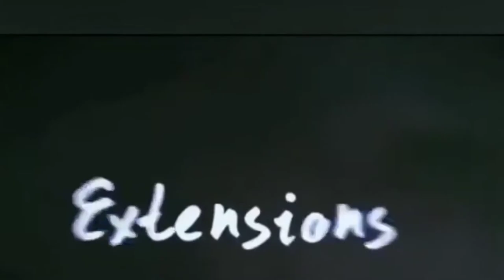Celebs Who Wear Wigs All The Time!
Today we're looking at Celebs Who Wear Wigs All The Time!